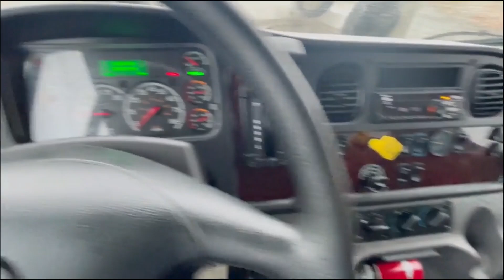2019 FREIGHTLINER BUSINESS CLASS M2 106 For Sale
DEF, AIR RIDE, LIFT GATE, AUTOMATIC